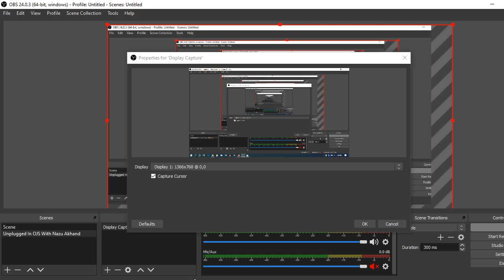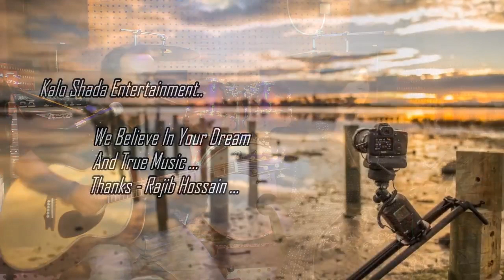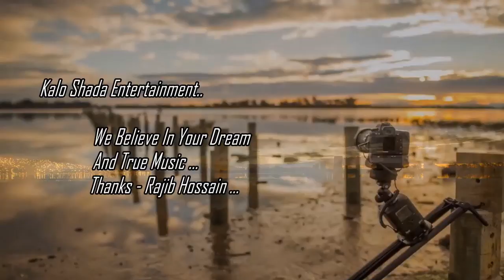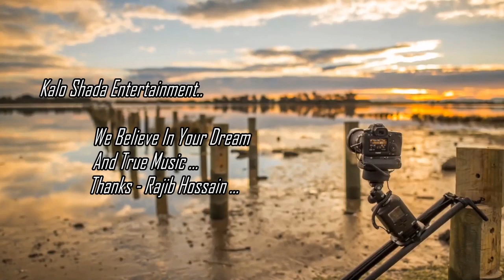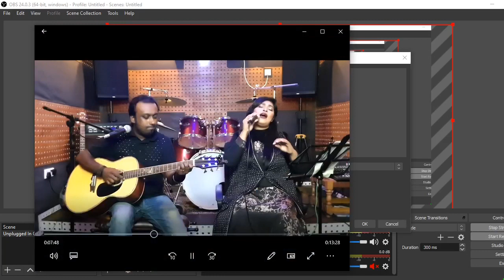Session | Live In Ohetuk Jam Station | Rajib Hossain | 2019